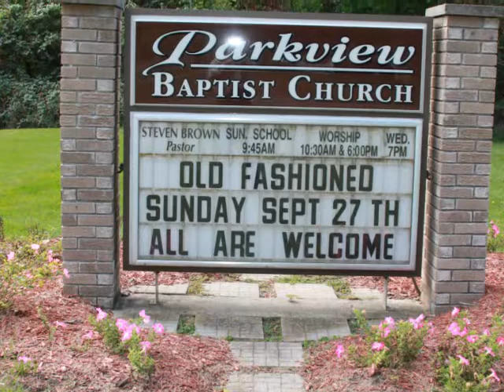OLD FASHIONED DAY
MUSIC CATHY WATSON AND TEEN CHIOR